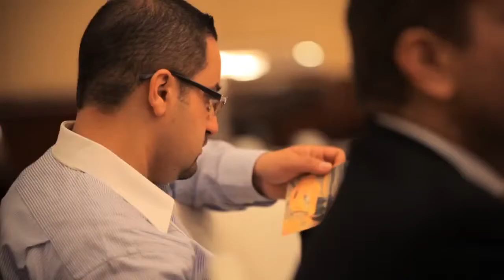Global Agenda Council on Media, Information and Entertainment Road Safety